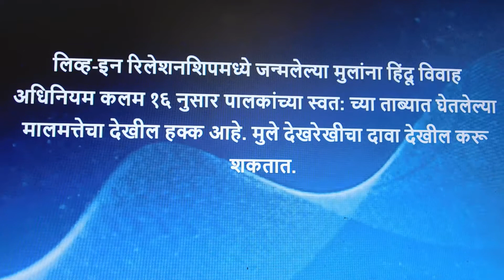लिव्ह-इन जोडप्यांचा आणि त्यांच्या मुलांचा वारसा आणि मालमत्ता अधिकार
Hello friends welcome to KRK-Law & KNOWLEDGE.   this      Channel  where you will get legal  & general knowledge, This video is helpful for practicing lawyers , students of LL.B and an aspirants for judicial services examinations .  this video relates to   --लिव्ह-इन जोडप्यांचा आणि त्यांच्या मुलांचा वारसा आणि मालमत्ता अधिकार